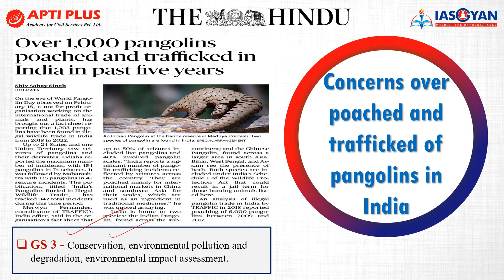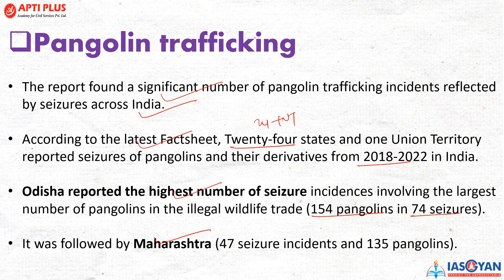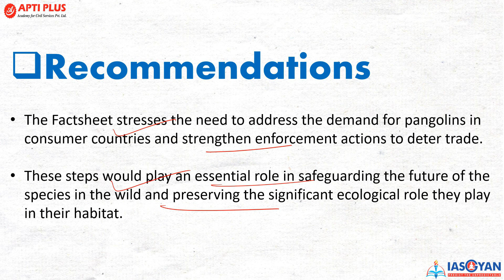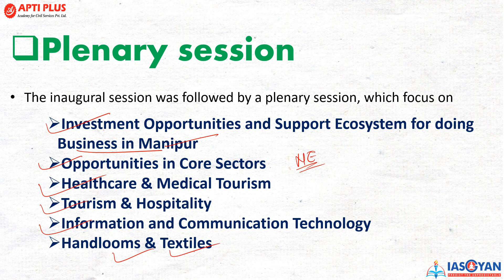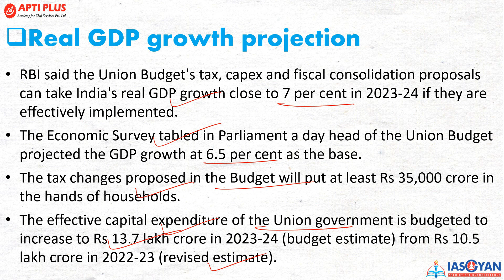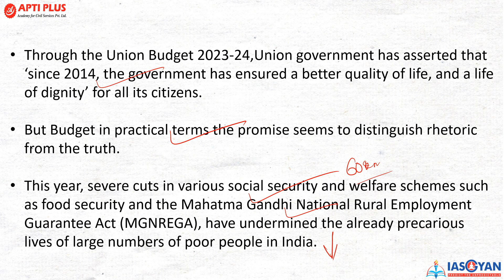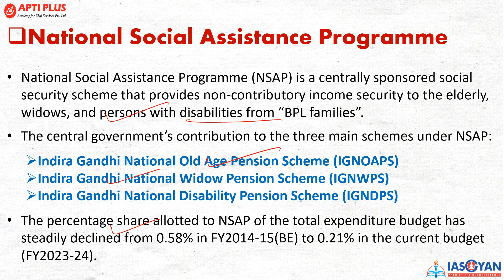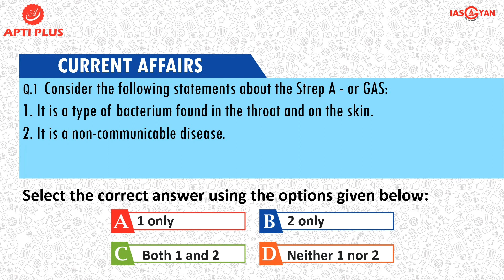DAILY NEWS ANALYSIS II 18 FEBRUARY 2023 II{Poached and trafficked of pangolins in India }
NEWS TOPICS - 18 FEBRUARY 2023

Centre planning to setup fact-check body

India accounts for 52% of world’s new leprosy patients

No age bar to register for cadaver organ transplant

PM inaugurated the Mega National Tribal Festival

Deep sea fish conservation must not go adrift

Poached and trafficked of pangolins in India

Pangolins are reported to be among the most trafficked wild mammals globally, are also targeted for illegal wildlife trade in India.

Recently, TRAFFIC and WWF-India released findings compiled in a Factsheet titled "India's pangolin buried in illegal wildlife trade" ahead of World Pangolin Day on 18 February 2023.